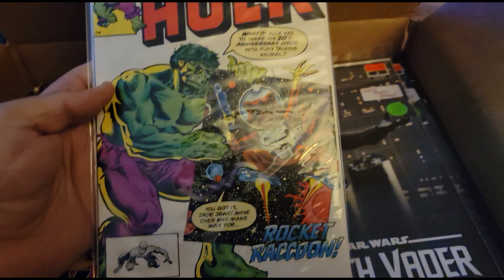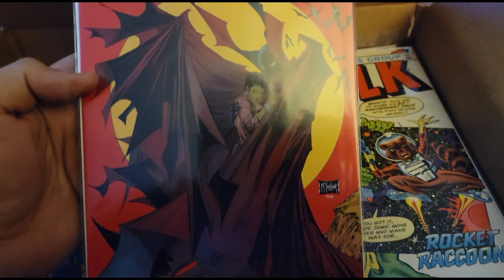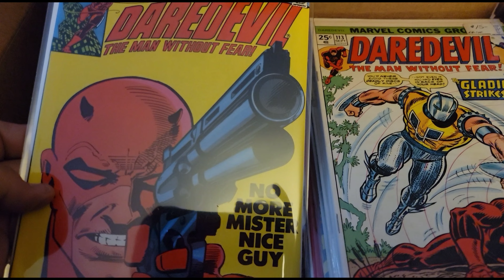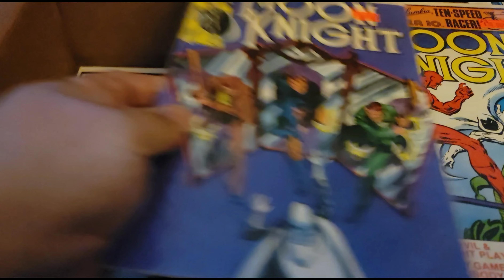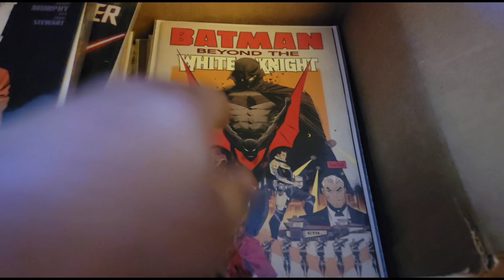Comic haul sneak peak from Richie's Comic Cabana/ Speculation and Investment books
Follow @thegeekyswagshop on IG.

Follow JokerM21 on IG @joker_m21